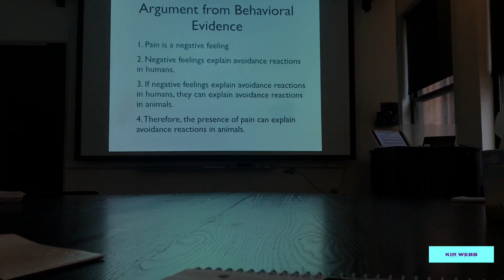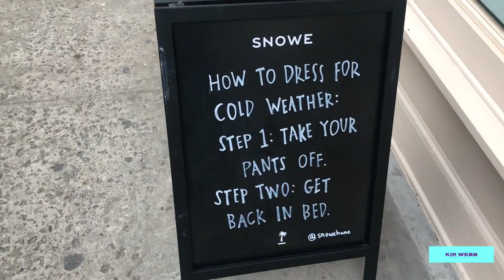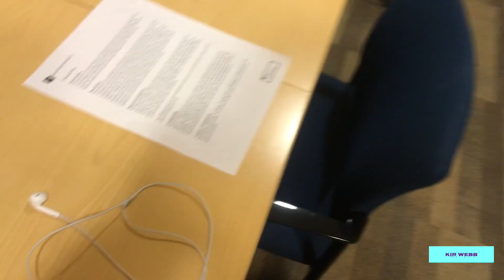NYU Student WEEK in the LIFE Vlog (ft. a PARTY!) | Kir Webb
Follow me through a week of my life at NYU with a party at the end!